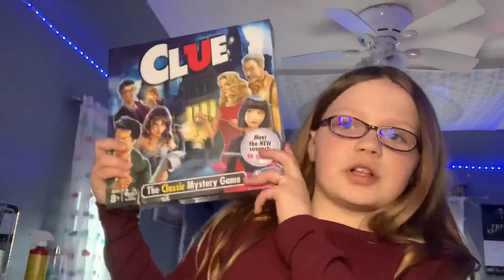What I got for my birthday! 2021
In this video I’m not trying to brag in any way shape or form but I just love watching these videos and I hope you guys love this video as well. I’m sorry I’ve been post haven’t been posting that often but that is because I’ve been really busy lately with basketball and school. Tomorrow I am hoping to have a video out of either wanna eat in a day or only eating healthy for a day.